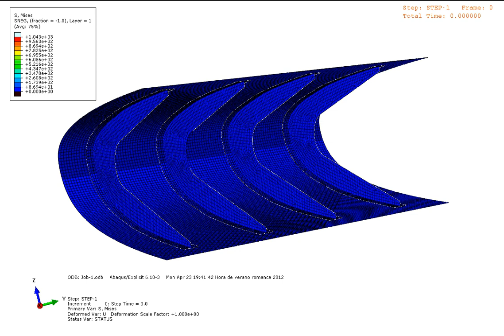04 Bird Strike Analysis ERJ-170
04 Bird Strike Analysis ERJ-170 EMBRAER